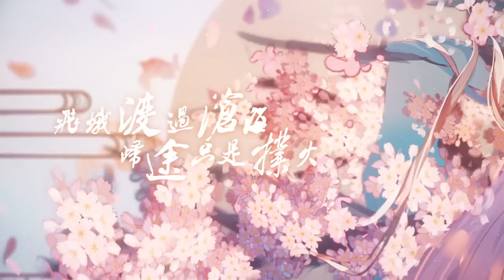【Akie秋絵】倾心纪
演唱：Akie秋绘
策划/作曲：著小生zoki（半木生）
和声设计：著小生zoki（半木生）、Akie秋绘
作词：野野
编曲：未济
后期：riraru
分轨混音：零点零（半木生）
画师：八里
视频：AKAMEI
美工：晴纸（半木生）
题字：冰块（半木生）
出品：半木生工作室

非常开心这次受邀担任人声本家，与半木生一起带来一首中文古风歌曲！